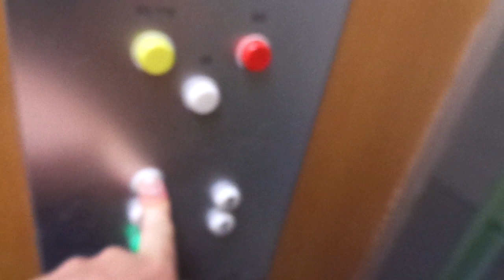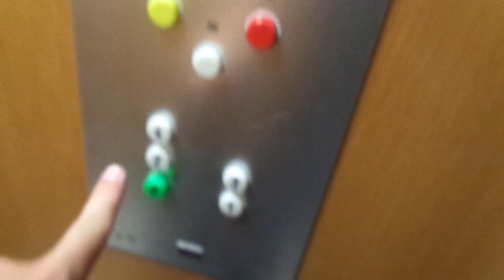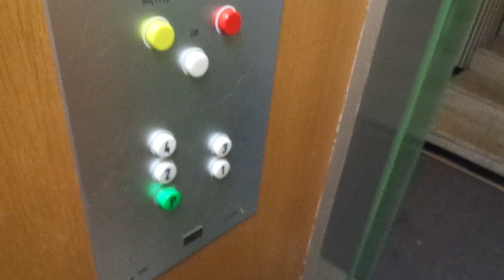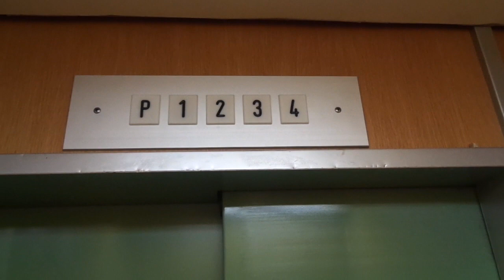AMAZING!!! Rare Old 1980 Vintage (Classic) KONE Single-Speed Tr. Elevator@Siltakatu 8A, Hyvinkää, FI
This residential building has two staircases and was completed in 1980. Its two elevators are still original single-speed Classic KONE elevators with automatic doors, and such elevators are very rare in Finland - especially for just 4 persons and automatic doors! Everything is still original, except the lamps have been changed to LEDs. Also, the buttons don't light up.

Two similar 1980 single-speed ones I have filmed in Kajaani / Kajana, and five elevators like that from 1979 and 1980 have been in Pohjois-Leppävaara / Norra Alberga, for example, but the latter are now modernized. The other many elevators that I captured in Hyvinkää / Hyvinge on the 27th of July, 2020, will be published later.

The elevator in staircase B you can watch on this link (Also filmed on the 27th of July, 2020)

Location: Siltakatu 8-10 (Building 8, Staircase A), Hyvinkää / Hyvinge, Helsinki Region, Finland

Brand: KONE
Type: Traction, Classic KONE Fixtures, Single-speed
Year installed: Early 1980 (Turning 40 years old in 2020)

Floors served: 5 (*P*, 1, 2, 3, 4)
Serial: H 44452
Capacity: 4 persons or 325 kg